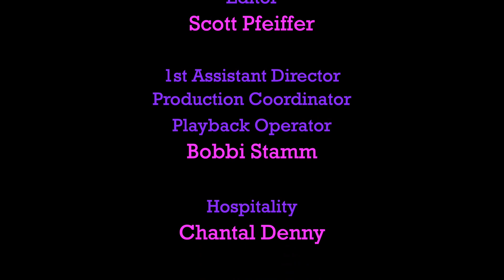Barbara Morrison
Legendary Jazz Performer